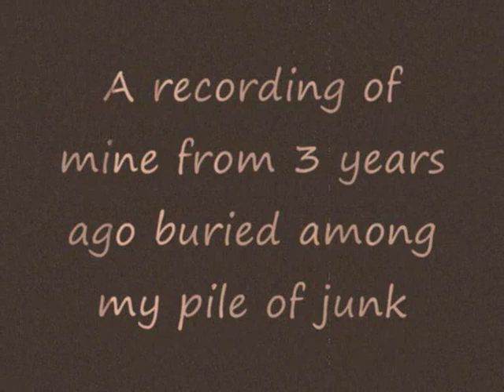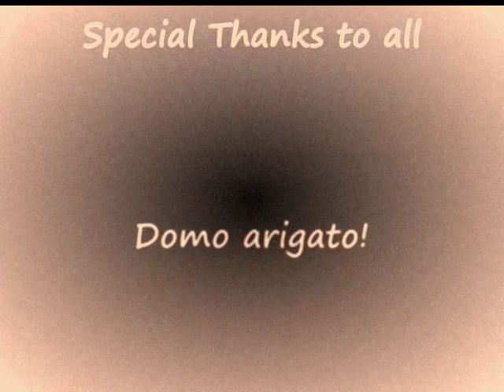Chanson de L'Escarpolette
No 7 from L'almanach aux images.
A song written by French composer, conductor and pianist, Gabriel Grovelz (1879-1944)

This is so called unearthed among my pile of junk at a corner of my room. This was recorded 3 years ago.

Was a noob and still a noob at piano.
Your kind comments are appreciated.